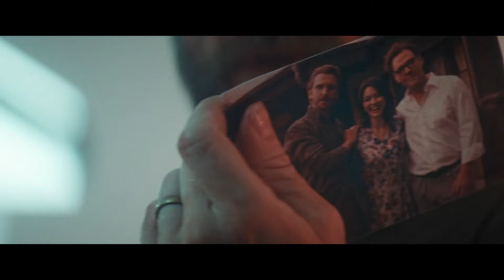Кукушка — Русский трейлер (Дубляж, 2024)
Официальный дублированный трейлер фильма «Кукушка» 2024 года

▪︎ Оригинальное название: Cuckoo
▪︎ Страна: Германия, США
▪︎ Режиссер: Тильман Сингер
▪︎ Жанр: ужасы

▪︎ В главных ролях: Хантер Шафер, Дэн Стивенс, Джессика Хенвик, Мартон Чокаш, Астрид Берже-Фрисби

▪︎ Описание фильма: 17-летняя Гретхен приезжает с семьей на курорт и сталкивается с неожиданными обстоятельствами новой жизни — идиллия превращаются в кошмар.